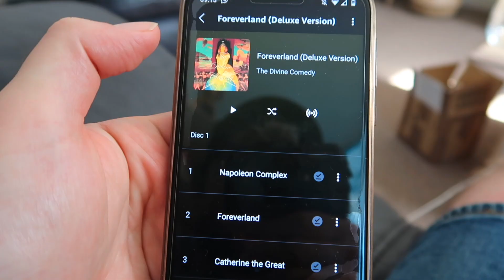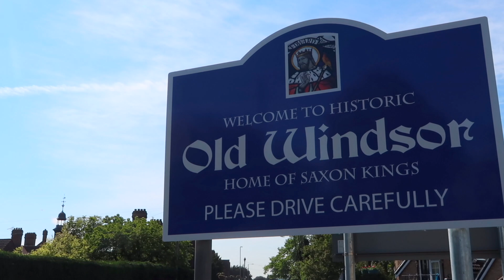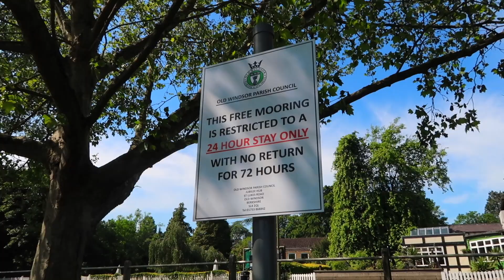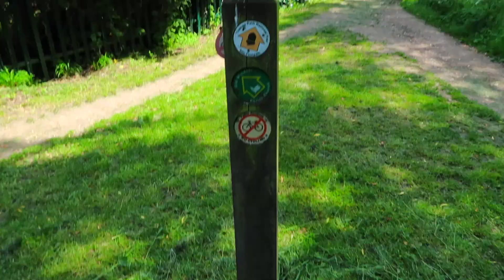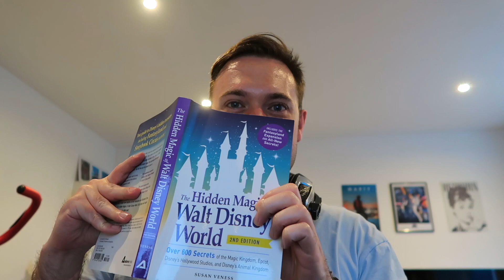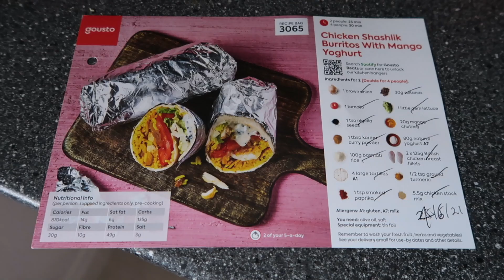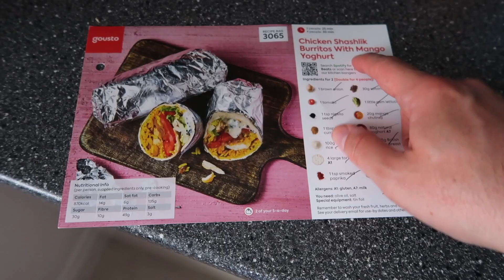DAY IN THE LIFE VLOG | Runnymede , Magic Mail & Disney Facts! | AD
Hi everyone!

Martyn takes a long walk to Runnymede, we open some magic mail and the Disney facts are back!

OHANA CANDLE CO

xxxx

EQUIPMENT LINKS